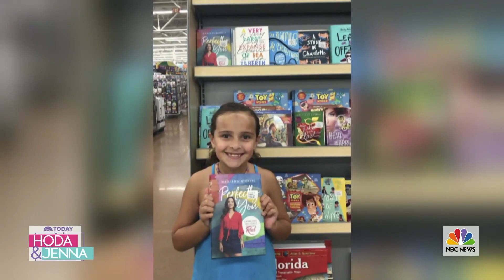Mariana on the Today Show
The Today Show followed our journey to inspire girls at the United Nations Girl Up Summit.